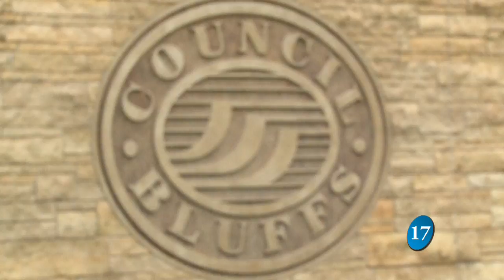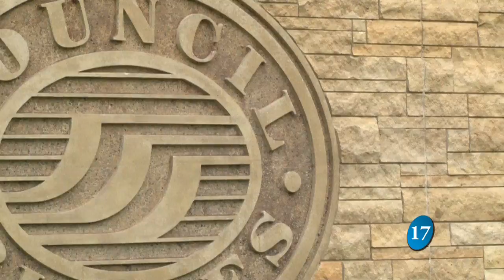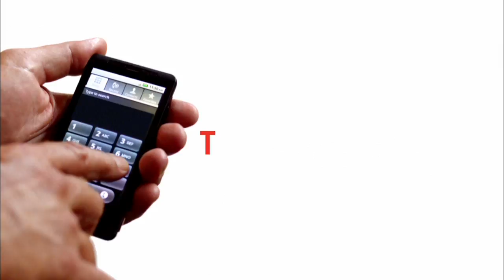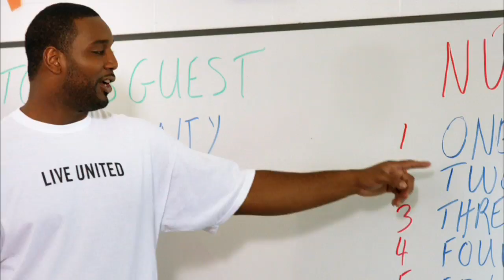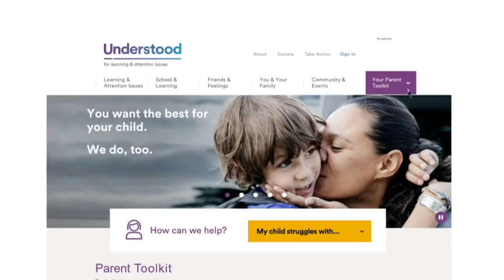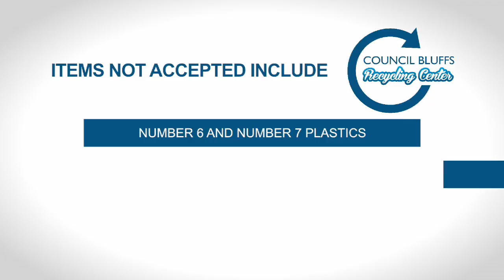Council Bluffs News 10-18-16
With host Aaron Zach
Facebook.com/cbtv17
Twitter.com/cbtv17